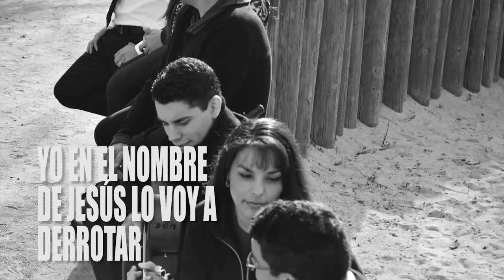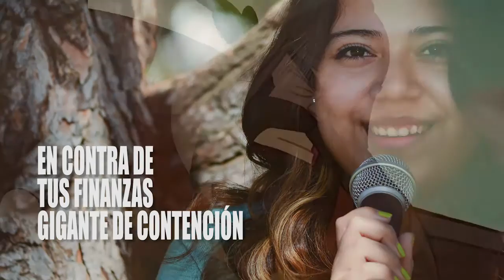Ese Gigante | Jorge Duran y EXODO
"Entonces dijo David al filisteo: Tú vienes a mí con espada y lanza y jabalina; mas yo vengo a ti en el nombre de Jehová de los ejércitos, el Dios de los escuadrones de Israel, a quien tú has provocado. Jehová te entregará hoy en mi mano, y yo te venceré" 1 Samuel 17:45-46a (RVR1960)